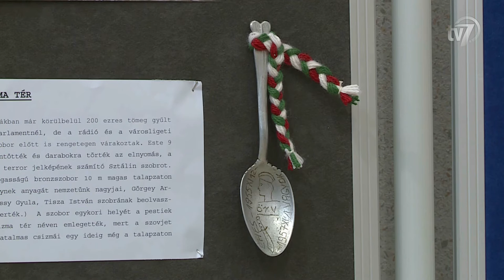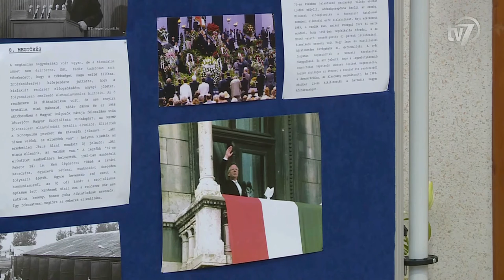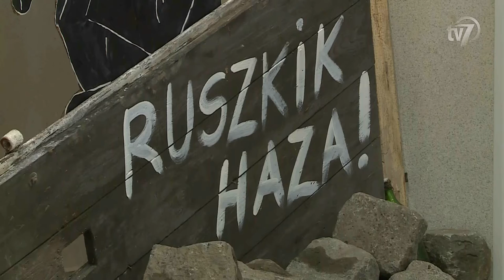Híradó 2016.10.13.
1. Pályaválasztási Vásárt tartott a Békés Megyei Kormányhivatal Foglalkoztatási Főosztálya. 0:43
Interjú Kiss Evelin Ivett, a Harruckern János Közoktatási Intézmény másodéves ápoló hallgatója.
Interjú Palotás József, a Nemzeti Szakképzési és Felnőttképzési Hivatal szakmai főigazgató-helyettese.

2. Mezőmegyer több utcájában is folynak útfelújítási munkák. 2:18
Interjú Nikola Miklós, a Hódút Kft. főépítésvezetője.
Interjú Hanó Miklós, Békéscsaba Megyei jogú Város alpolgármestere.

3. Fokozottan ellenőrzi a rendőrség a nehéz tehergépkocsikat és az autóbuszokat október 10. és 15. között. 3:59
Interjú Kiss Csaba r. alezredes, az ORFK Országos Baleset-megelőzési Bizottság főtitkára.

4. Munkatársakat toboroznak a  Békési börtönbe. 4:58

5. Jobbik szemétdíj botránnyal kapcsolatban tartott sajtótájékoztató. 5:36
Interjú Kocziha Tünde, a Jobbik önkormányzati képviselője.

6. Medgyesi Pál régész a Munkácsy Mihály Múzeumban tartott előadást. 6:50
Interjú Medgyesi Pál, a Munkácsy Mihály Múzeum régésze, igazgatóhelyettese.

7. Quilling kiállítás. 9:03
Interjú Percze Edit, alkotó.

8. Jubileumi 56-os kiállítást rendezett a Savio Szent Domonkos Katolikus Általános Iskola. 9:57
Interjú Dr. Jároli József, nyugalmazott levéltáros, történelemtanár, a Békéscsabai Városvédő és Városszépítő Egyesület elnöke.
Interjú Braunné Fodor Zsuzsanna, a Savio Szent Domonkos Katolikus Általános Iskola történelemtanára.

9. Sportparádé és egészségnap a Garabonciás Napokon. 12:20
Interjú Pankotai Gábor, szervező.
Interjú Tóth Nikolett.
Interjú Dr. Ferenczi Attila, háziorvos.
Interjú Márton Anita, a Kopp Békéscsabai Atlétikai Club olimpiai bronzérmes súlylökője.

10. Harminc percig bírták a világsztárokkal felálló győriek iramát a békéscsabai kézis lányok. 15:31
Interjú Jovana Kovacevic, a Békéscsabai Előre NKSE játékosa.
Interjú Ambros Martin, a Győri Audi ETO KC vezetőedzője.
Interjú Skaliczki László, a Békéscsabai Előre NKSE vezetőedzője.